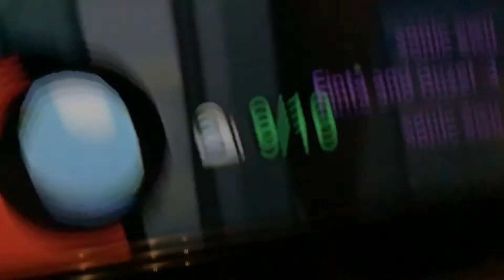Akathrea is M A D